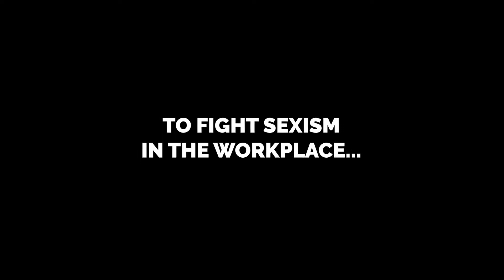TRAILER SEXISM EN